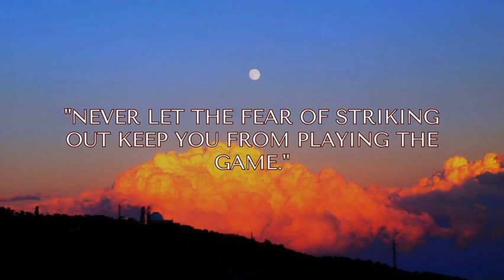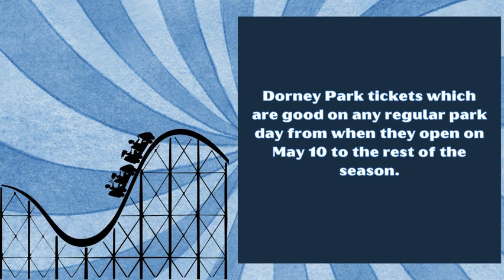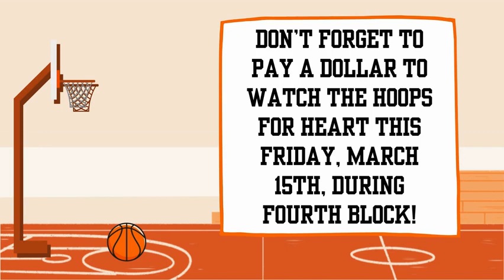Fri, March 15